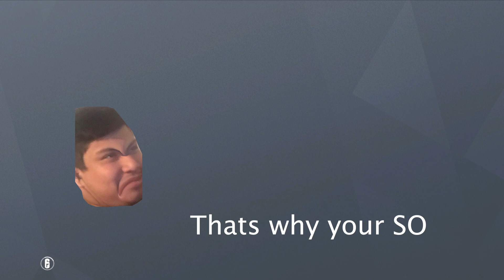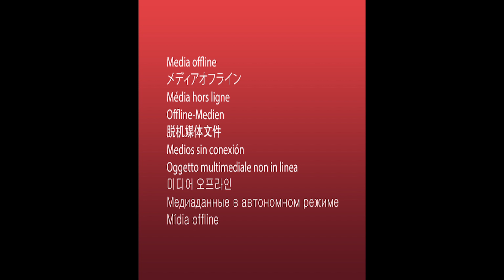Trolling a jesus dyke on rainbow ranked